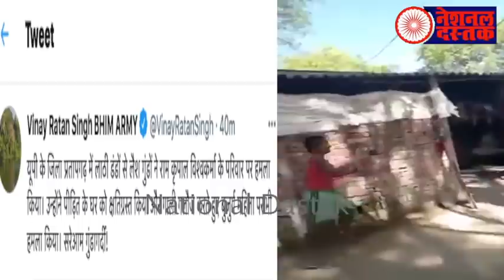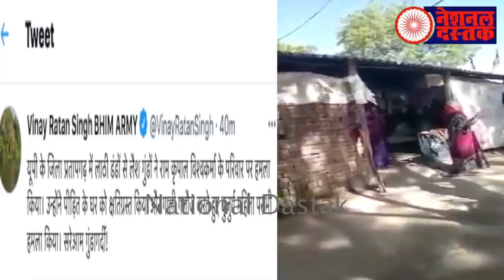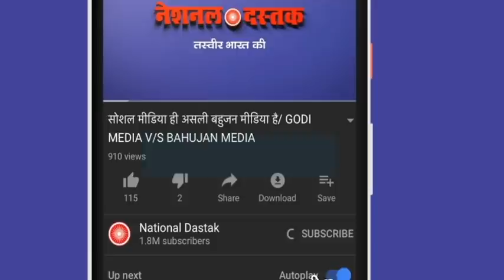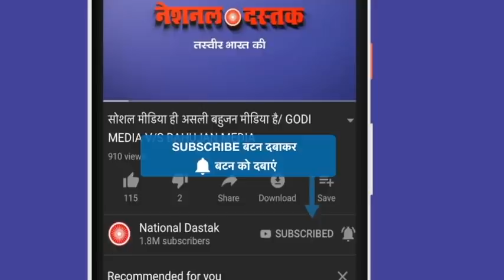बहुजनों के लिए बड़ी खबर/SHAMBHU'S ON BIG NEWS